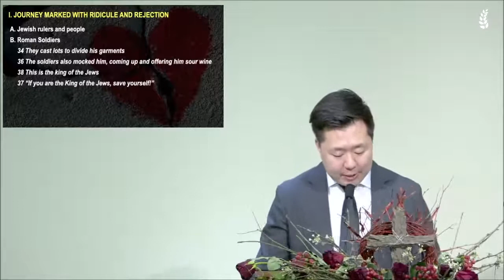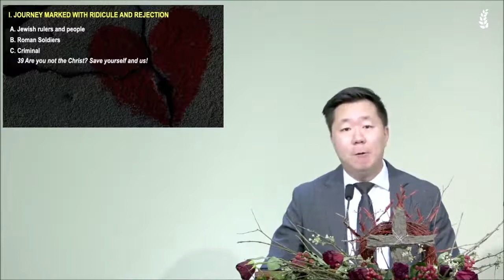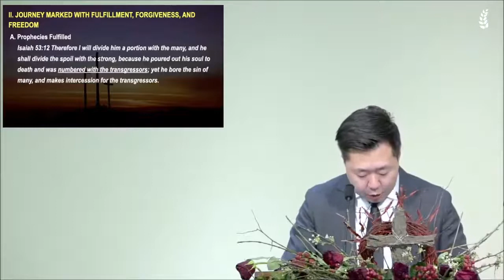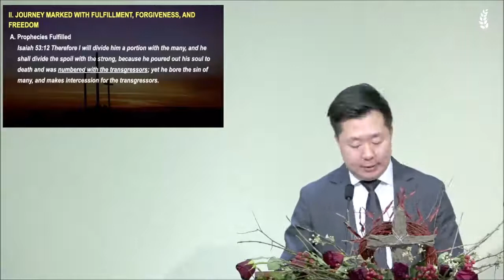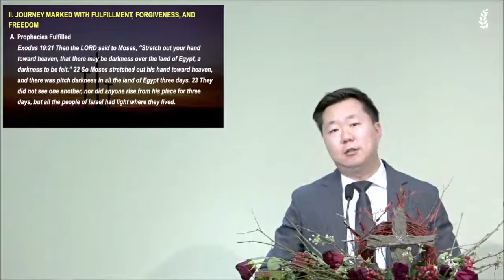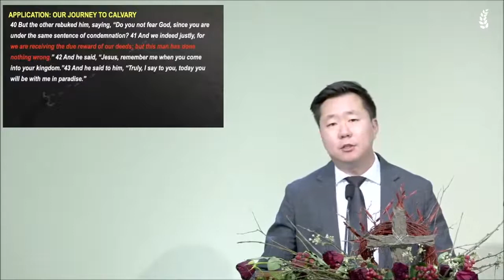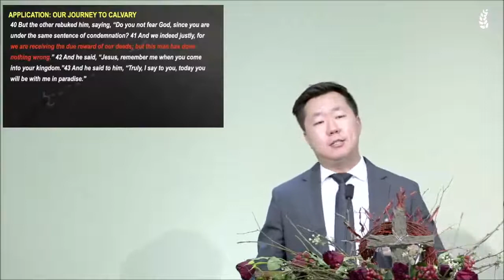Luke 23:33-46 Journey to Calvary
Sermon from Grace Fellowship's Good Friday online service on April 2nd, 2021